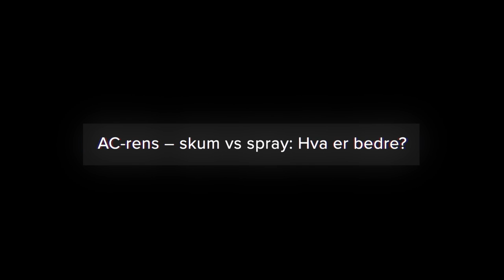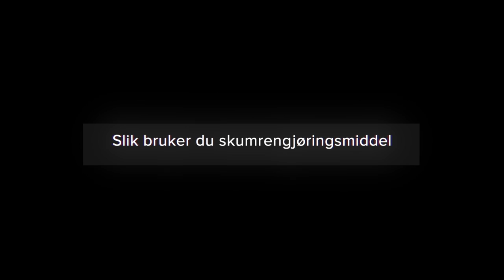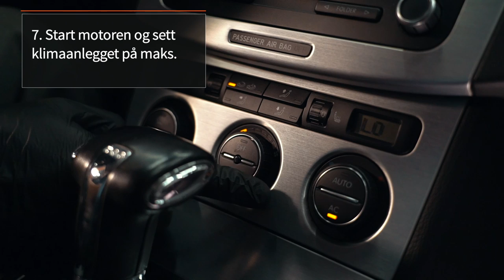AC-rens – skum vs spray: Hva er bedre? | AUTODOC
Smuss, mugg og skadelige mikroorganismer må fjernes fra fordamperen i klimaanlegget, siden de kan føre til ubehagelig lukt i kupeen og utløse allergiske reaksjoner.

I denne videoen viser vi deg hvordan du kan rengjøre klimaanlegget selv, med enten et skummende produkt eller en spray.

Fortell oss om hvilket rengjøringsmiddel du foretrekker i kommentarfeltet 💬

0:00 — AC-rens – skum vs spray: Hva er bedre?
0:38 — Slik bruker du AC-rensesprayer
0:43 — 1. Dekk til setene og interiørelementer av skinn så de er beskyttet.
0:49 — 2. La motoren gå, slik at batteriet ikke blir raskt utladet.
0:52 — 3. Sett klimaanlegget på minimum og viften på maks.
0:59 — 4. Lukk alle vinduene og bytt til resirkuleringsmodusen.
1:03 — 5. Gå ut av bilen og sett sprayboksen stående i passasjerfotrommet.
1:06 — 6. Press inn utløseren til sprayen og lukke dørene i bilen.
1:10 — 7. Vent i 10–15 minutter.
1:14 — 8. Luft godt ut i bilen.
1:27 — 9. Tørk av interiøret med en myk, ren mikrofiberklut.

1:39 — Slik bruker du skumrengjøringsmiddel
1:46 — 1. Finn fram til kondensrøret.
2:09 — 2. Pass på at klimaanlegget er av.
2:20 — 3. Ta den tynne slangen og fest en ende til kondensrøret og den andre til beholderen med rengjøringsskum.
2:31 — 4. Sett beholderen under kondensrøret.
2:36 — 5. Spray produktet inn i slangen til skummet begynner å komme tilbake.
3:09 — 6. Fjern slangen og vent i 10 minutter.
3:12 — 7. Start motoren og sett klimaanlegget på maks.
3:22 — 8. Vent til all væsken og skitten har runnet ut i beholderen.

SONAX Car A/C cleaner anti-bacterial Green Lemon counterdisplay Rengjøringsmiddel / desinfiserer klimaanlegg